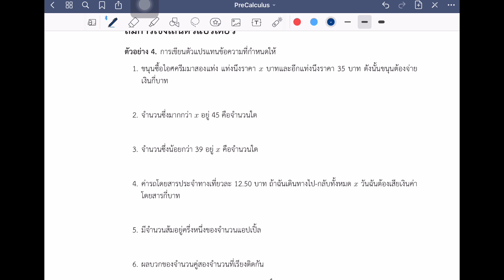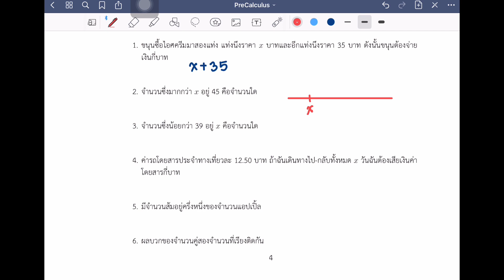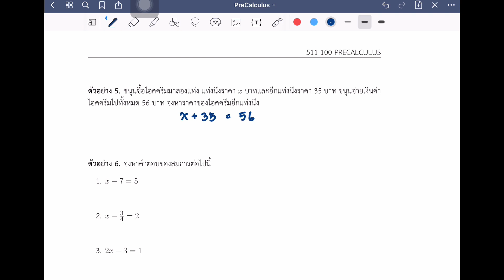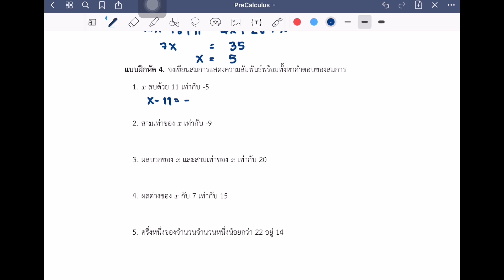สมการเชิงเส้นตัวแปรเดียว (ทำโจทย์เพื่อปรับพื้นฐานก่อนเรียนแคลคูลัส)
เผยแพร่คณิตศาสตร์ ตั้งแต่ระดับ มัธยมปลาย จนถึงปริญญาเอก จัดทำโดยนักคณิตศาสตร์ และอาจารย์สอนคณิตศาสตร์ระดับมหาวิทยาลัย ขอเชิญทุกคนที่สนใจ กด Subscribe ได้เลยครับ ขอบคุณมากครับ

วิดีโอนี้เป็นการบรรยายเรื่อง สมการเชิงเส้นตัวแปรเดียว จัดทำโดยแอดมิน Bee

Playlist รวมการบรรยาย เพื่อปรับพื้นฐานให้นักเรียน ก่อนการเรียนวิชาแคลคูลัส จัดทำโดยแอดมิน Bee